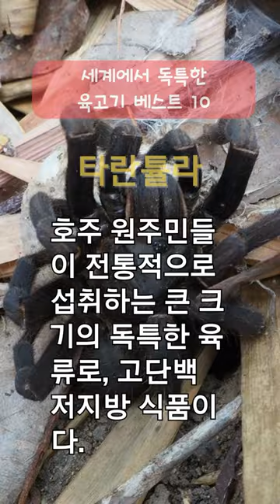세계에서 독특한 육고기 베스트 10